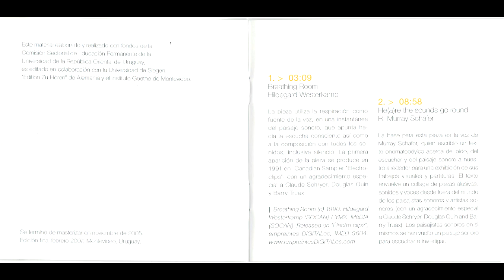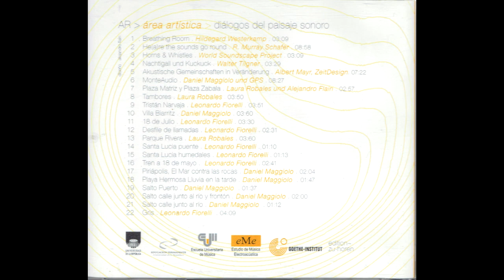EUM~Udelar & Zu-hören —' Diálogos del Paisaje Sonoro '- He(a)re the sounds go round/R.Murray Schafer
Universidad de la República. Escuela Universitaria de Música. Zu-hören, 2007.

In memoriam Daniel Maggiolo

Contenido

1. Breathing room / Hildegard Westerkamp.
2. He(a)re the sounds go round / R. Murray Schafer.
3. Horns & whistles / World Soundscape Project.
4. Nachtigall und Kuckuck / Walter Tilgner.
5. Akustische Gemeinschaften in Veränderung / Albert Mayr, ZeitDesign.
6. MonteAudio / Daniel Maggiolo, GPS.
7. Plaza Matríz y plaza Zabala / Laura Robales, Alejandro Flaín.
8. Tambores / Laura Robales.
9. Tristán Narvaja.
10. Villa Biarritz / Daniel Maggiolo.
11. 18 de julio.
12. Desfile de llamadas (2:31) / Leonardo Fiorelli.
13. Parque Rivera / Laura Robales.
14. Santa Lucía puente.
15. Santa Lucía humedales.
16. Tren a 18 de mayo (2:41) / Leonardo Fiorelli.
17. Piriápolis, el mar contra las rocas.
18. Playa Hermosa, lluvia en la tarde.
19. Salto puerto.
20. Salto calle junto al río y frontón.
21. Salto calle junto al río (1:12) / Daniel Maggiolo.
22. Gris / Leonardo Fiorelli (4:00).